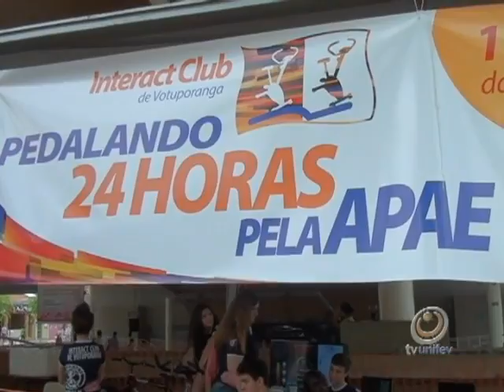TVU Jornal 1ª edição 14/12 segunda - feira